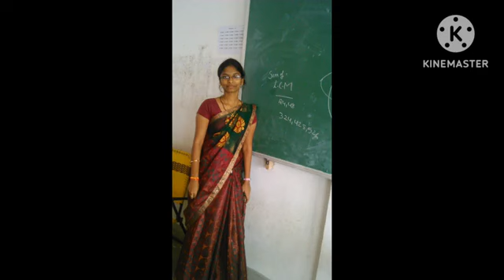O MAGHUVA NEETHO||సత్యం మూవీ సాంగ్...